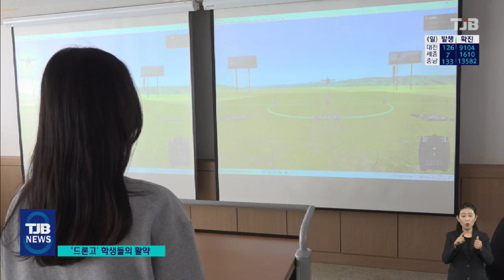TJB 8 뉴스 다시보기 20211204 TJB 대전·충남·세종뉴스